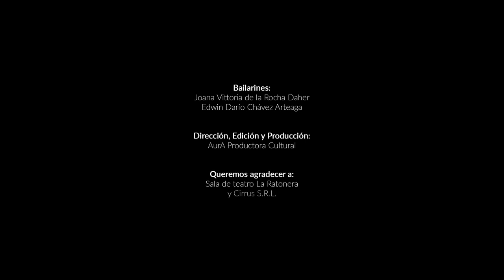Nataly Nohelia, Mesón de la Guitarra HD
Gracias a Aura Productora Cultural por invitarme, junto a Darío Chavez, a participar de este maravilloso videoclip a través del baile (una de mis más arraigadas pasiones).

Esta canción, realizada por César Espada (creador de Niña camba), es interpretada por la cantante Nataly Reynaldo y se presentó oficialmente en septiembre del 2019 para sacudir los corazones cruceños 💕